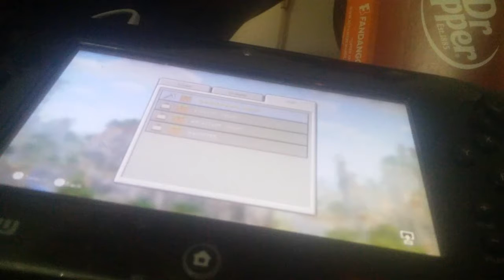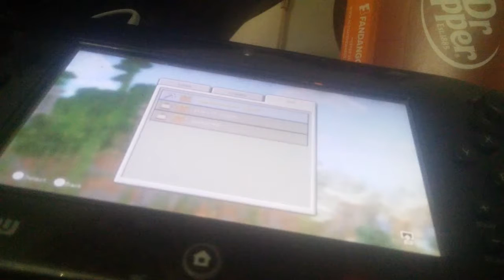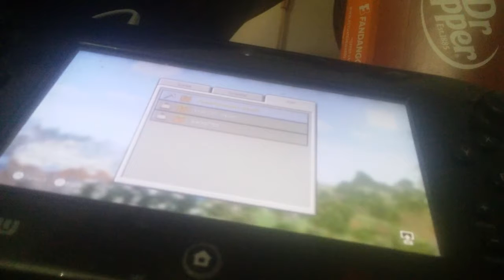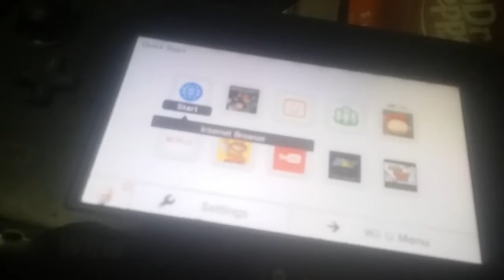Trolling a bunch of squeaky toys on mc